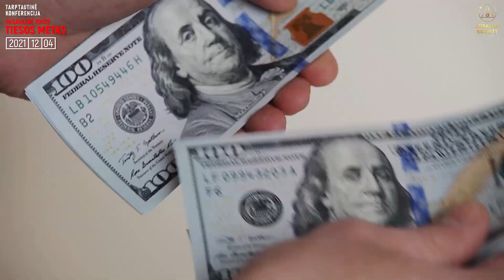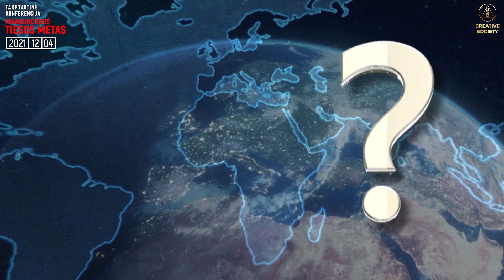Mes visi esame vienoje valtyje.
Drauge, pabusk, planeta prašo pagalbos! Ar manai, kad tavęs tai nepalies? Tačiau tiesa yra ta, kad artėjame prie bedugnės!

MES SKĘSTAME!

 Visa žmonija dėl besaikio vartojimo visiškai nualino planetą
 Klimato kaita spartina jos nykimą.
 Visame pasaulyje žmonės kenčia nuo kataklizmų sinchroniškumo.

Šiandien atėjo laikas tau priimti sprendimą:
💥 arba palikti viską taip, kaip yra ir leisti, kad planeta žūtų.
🌳 arba susivienyti, pasistengti ir kartu plaukti prieš srovę, kad išgelbėtume visą žmoniją.

Kaip tai padaryti?

Sužinok tai konferencijoje "Pasaulinė krizė. Tiesos metas" kuri vyks 2021 metų  gruodžio 4 dieną.

PASIRINKIMAS PRIKLAUSO NUO TAVĘS!

Atėjo tiesos laikas!